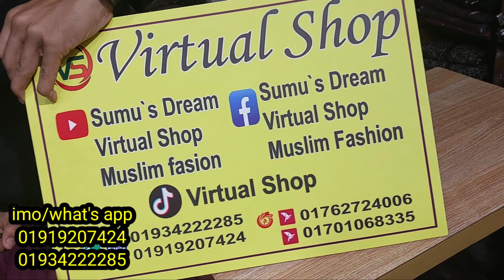exclusive dubai party borka /আলাদা কটি বোরকা কালেকশন